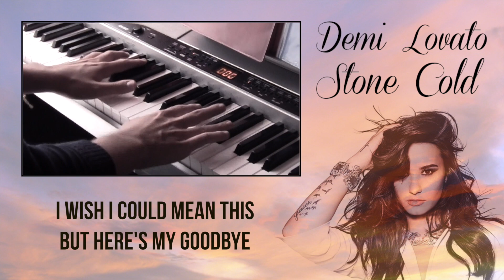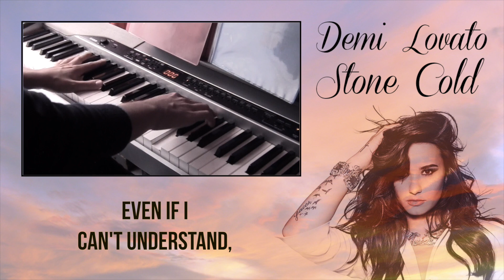Demi Lovato | Stone Cold | Piano Instrumental Lyrics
Lyrics:

Stone cold, stone cold
You see me standing, but I'm dying on the floor
Maybe if I don't cry, I won't feel anymore

Stone cold, baby
God knows I tried to feel
Happy for you
Know that I am, even if I
Can't understand, I'll take the pain
Give me the truth, me and my heart
We'll make it through
If happy is her, I'm happy for you

Hmmmm

You're dancing with her, while I'm staring at my phone
I was your amber, but now she's your shade of gold

Don't wanna be stone cold, stone
I wish I could mean this but here's my goodbye
Oh, I'm happy for you